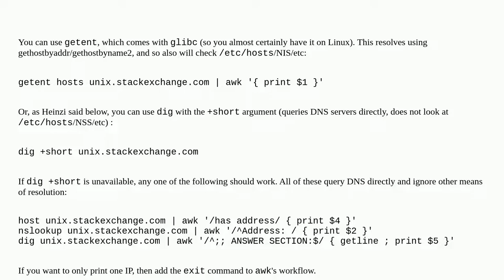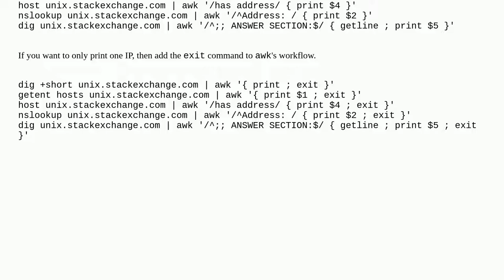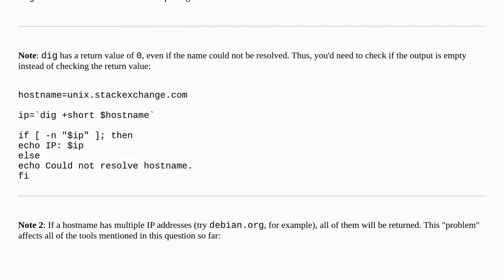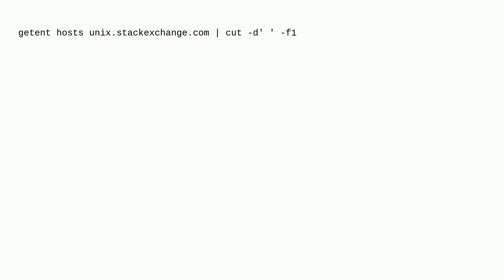How can I resolve a hostname to an IP address in a Bash script?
A special thanks goes out to the community

  linux networking dns bash